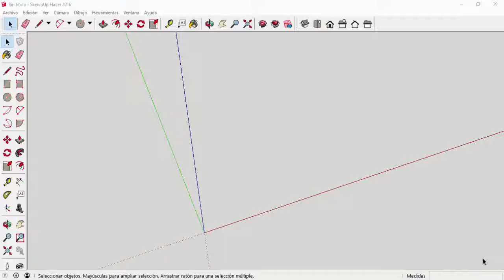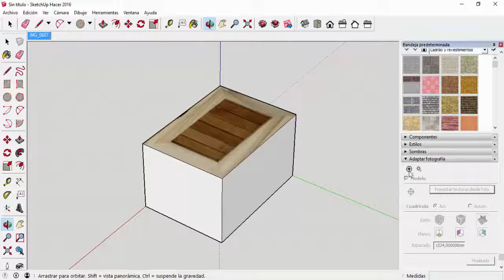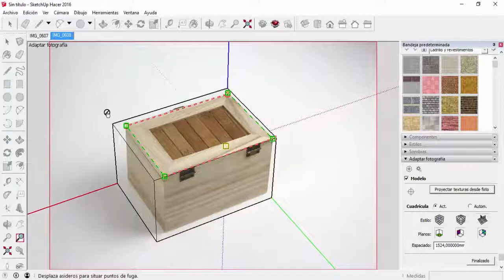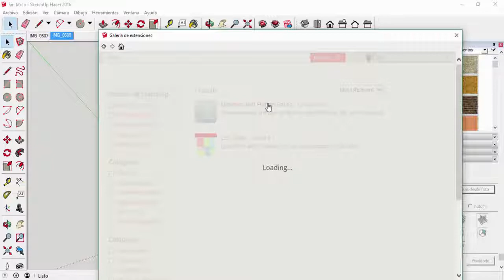[LBR019] - Sketchup Crear un objeto a partir de fotografias y unfolding